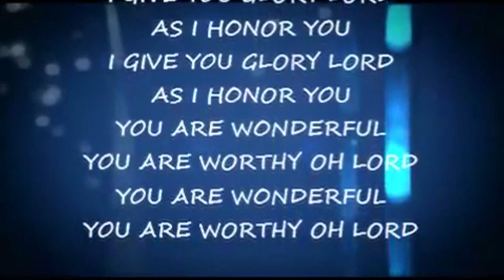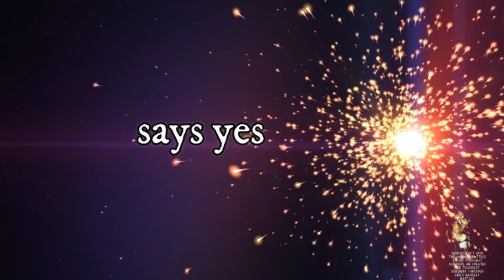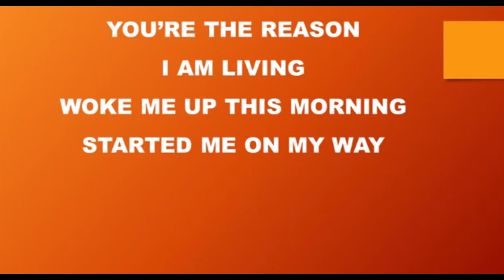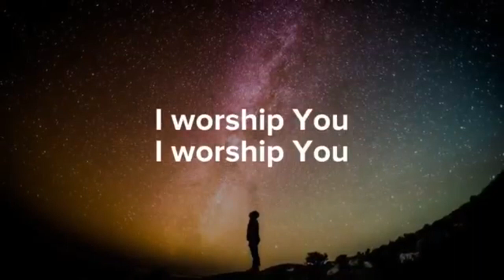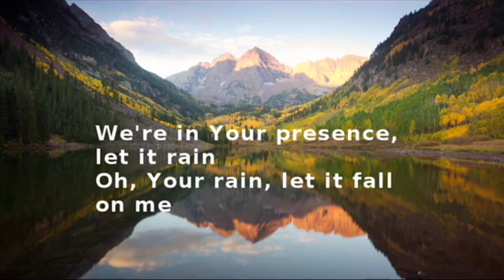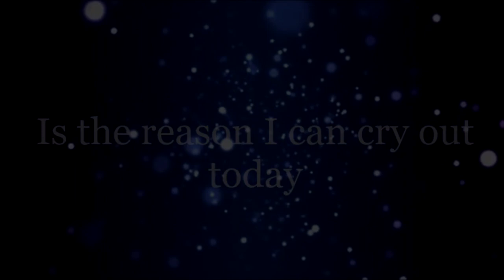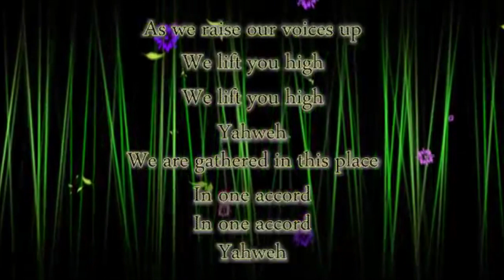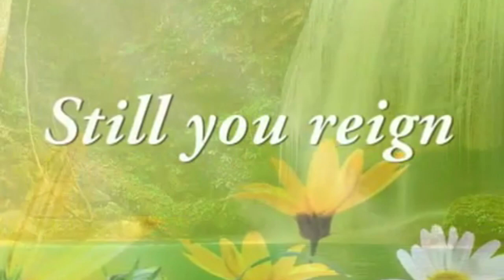All Time Best of African Worship Latest Gospel Mix[Lyrics]_DJ G DAT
Best Morning Worship Songs High praise and worship featuring great ministers such as Joe Mettle, Sonnie Badu,Sinach,Tim Godfrey, Uche Agu,Ntokozi Mbambo among others.

 ➡️DJ G DAT is a Gospel DJ/VDj, Producer,Remixer and Minister of God.For me its all about spiritual,deep gospel mixes from gospel artists all over the world and deep hypnotic spiritual groove.